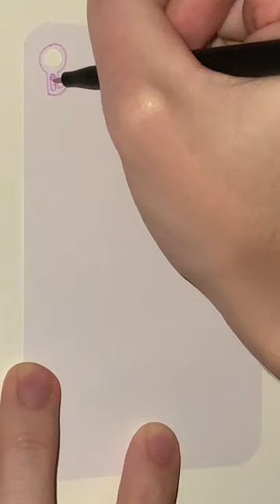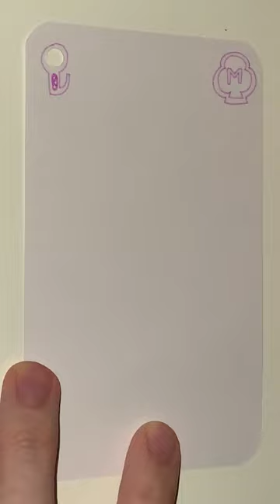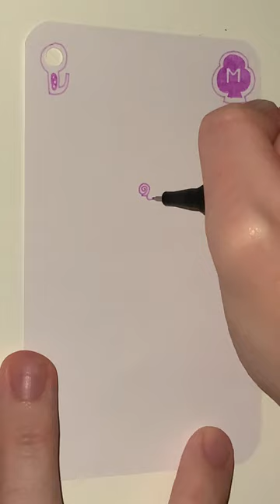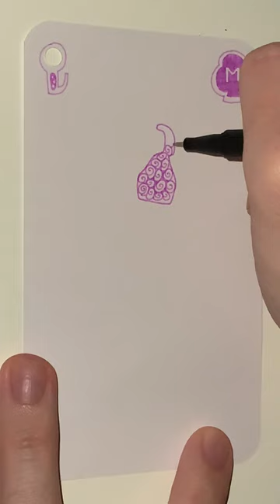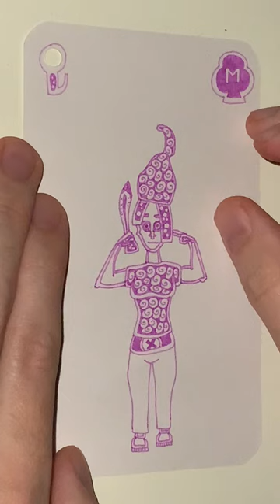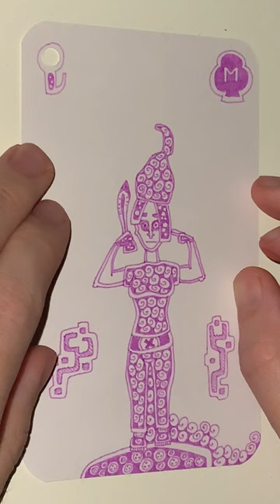M of Blackest Berry Clubs - YH Fineliner - Automatic Doodling - Part 1